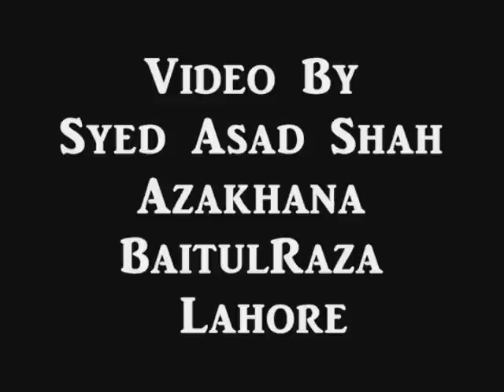Bawa Qaiser Shah - Matamdari At Azakhana BaitulRaza on 27 Muharram 1433 Hijiri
At Azakhana BaitulRaza Palm Street Old Anarkali Lahore. Uploaded By Syed Asad Shah (BaitulRaza)